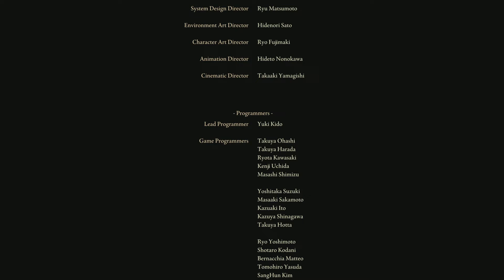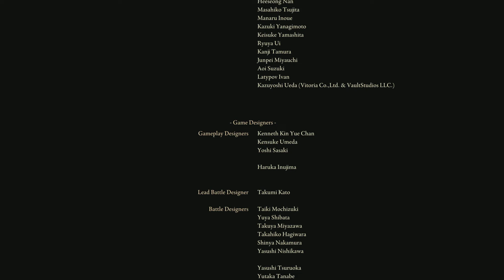ELDEN RING - Ending - Blessing Of Despair